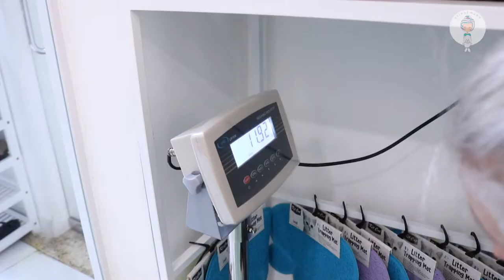Lucy Was Rescued From A Dog Meat Slaughterhouse In Cambodia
Meet Lucy!

As part of the Dog Meat Trade slaughterhouse rescue mission by Marc Ching of The Animal Hope & Wellness Foundation, we have taken in 3 dogs.

All dogs have been vaccinated, dewormed, treated for parasites, microchipped, and tested for a number of diseases. Now they will be scheduled for desexing and will wait to be flown to the US where they will meet up with Marc and be kept at by the foundation until a forever home is found for them.

One dog will stay with a foster home and two will stay with us at Animal Mama Veterinary Hospital & Pet Wellness Center. All this is funded by the Foundation as part of their ongoing rescue and responsibility.

Follow the dog's story here as they go through the process from rescue to finding a loving family!

Connect With Animal Mama